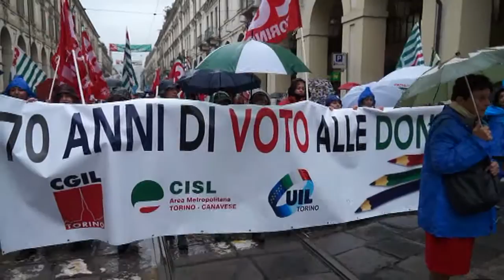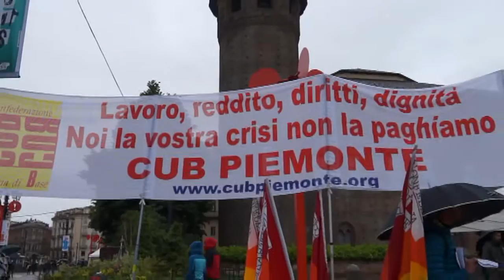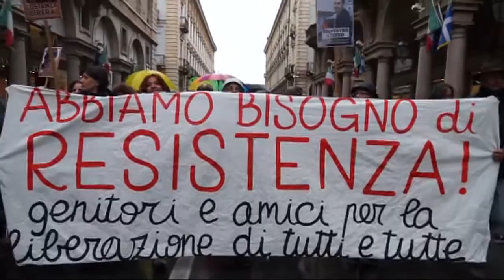1 MAGGIO TORINO La polizia allontana la contestazione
DUE CARICHE SPEZZANO IL CORTEO - A Torino, sotto la pioggia, sfila il lungo corteo del I° maggio con in testa la banda, le associazioni partigiane e il Sindaco della città, Fassino. Qualcuno dal marciapiede gli ricorda che in Val di Susa non vogliono la TAV, ma il sindaco prosegue a passo lento. Alla nostra domanda risponde che la riforma di Renzi sul lavoro sta dando i suoi frutti e che ci si dovrà impegnare per creare le condizioni della cosiddetta crescita.
Di opinione diversa il resto del corteo, ad iniziare dai lavoratori precari, dai ricercatori a stage, ai numerosi dipendenti tradotti ormai in Voucher, buoni concepiti per lavori stagionali e occasionali ed estesi dal governo a quasi tutti i settori.
In questi giorni in Francia i lavoratori stanno fortemente contestando un progetto di legge simile al Jobs Act e risulta evidente come in Italia sia stato pressoché assente il conflitto su questa riforma così come sulla demolizione della scuola pubblica e della previdenza sociale.
A reggere lo scontro sono rimasti i Sindacati di Base che, per quanto continuino a crescere negli iscritti, non hanno ancora i numeri di CGIL - CILS e UIL
Uno scontro che, dopo la firma dell'Accordo sulla Rappresentanza, è stato reso ancora più difficile per quei sindacati che non hanno accettato di  sottoscriverlo, in quanto si trovano esclusi dalle elezioni RSU nelle aziende.
Un quadro per niente democratico che non trova conforto neanche nelle proiezioni dell'economia ancora stagnante e retta su un sistema bancario che non godere affatto di buona salute.
La polizia, infine, si è inserita nel corteo prima dell'ultimo viale e ha impedito con due cariche ai centri sociali e al resto dei manifestanti composto dal sindacalismo di base e dai partiti extraparlamentari di accedere alla piazza dove si tenevano i discorsi ufficiali.